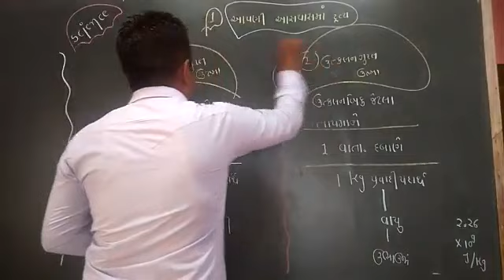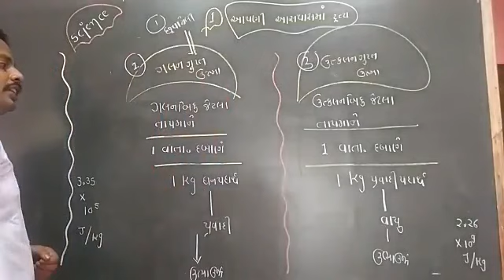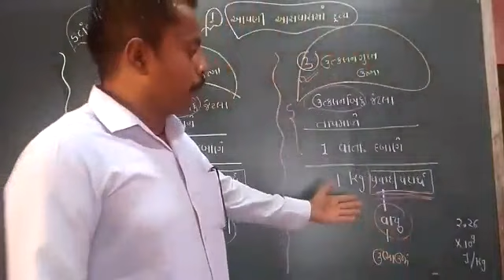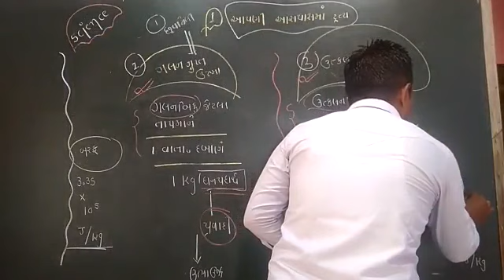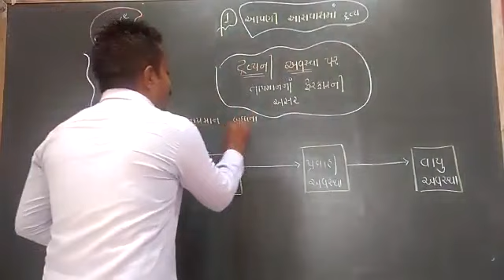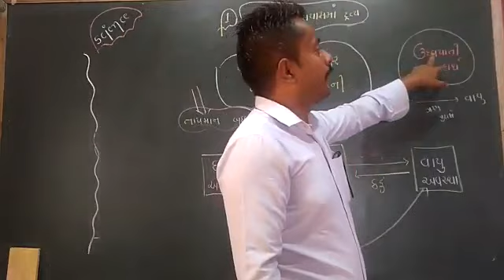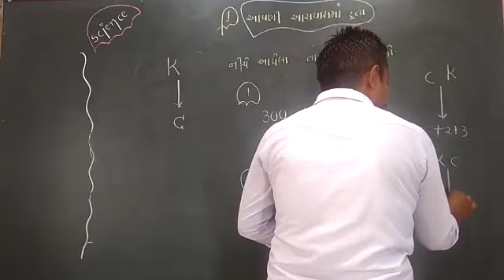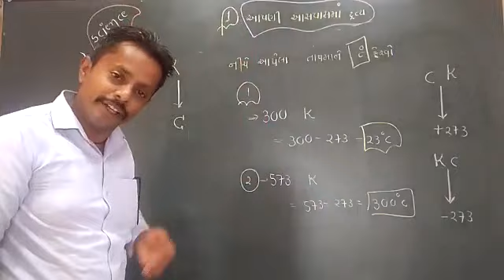STD. 9 : SUB. SCIENCE : CH. 1 : PART : 3